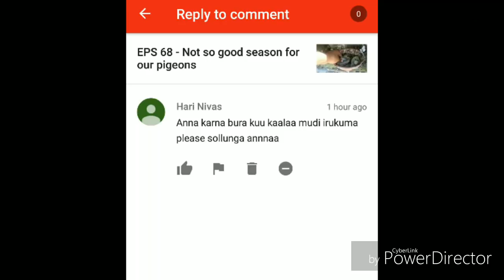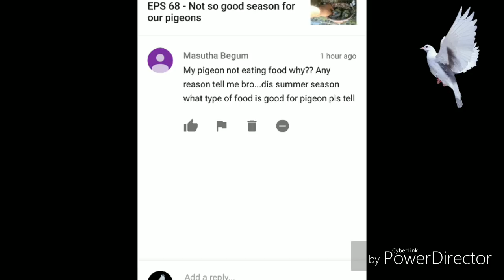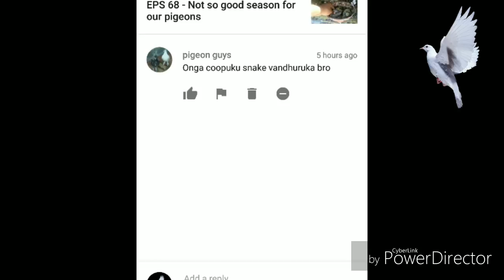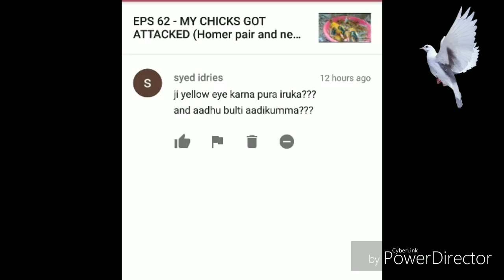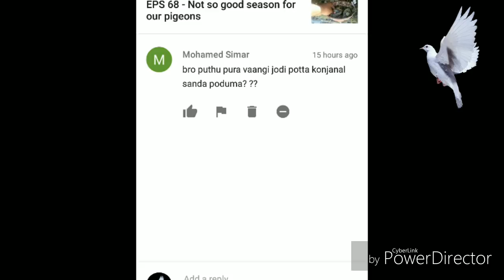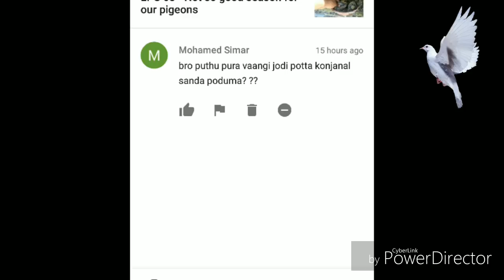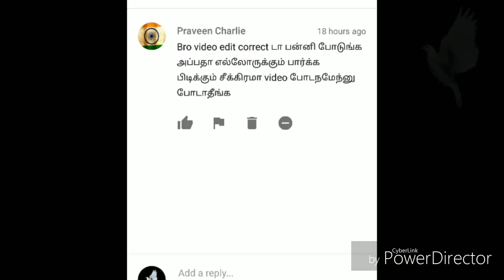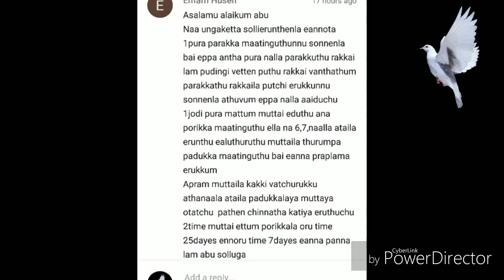I know #13 - How to keep pigeon safe from heat and diseases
Whatsapp - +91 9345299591 (msg only)

I am just a normal guy from a small village in India, with a wild craze on the pigeons. Limited by only money but not ideas and good motives. Planned to use this platform to raise financial and informative support for my ideas and pigeon farming. Enjoy watching me grow along side with you!